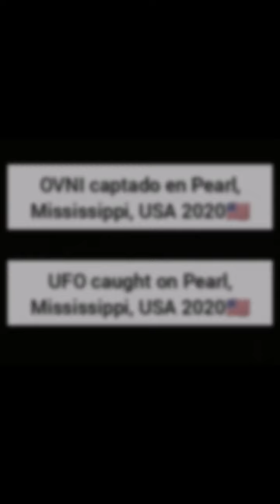OVNI captado en Mississippi, USA 2020🇺🇸/ UFO caught in Mississippi, USA 2020🇺🇸